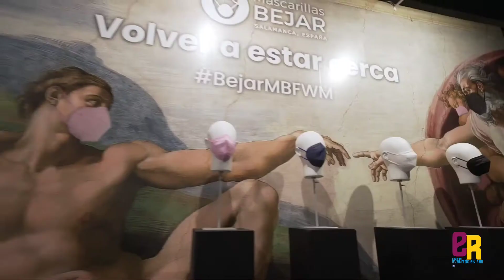Mercedes-Benz Fashion Week Madrid 2021 (Edición septiembre)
www eventosenred.es
La ciudad de Madrid se convierte dos veces al año, en una gran pasarela por la que desfilan las creaciones más codiciadas de los diseñadores de moda más punteros y visionarios de todo el mundo, tanto consagrados como noveles. En esta ocasión, del 16 al 19 de septiembre, se podrán conocer las novedades para la Temporada primavera - verano 2022.